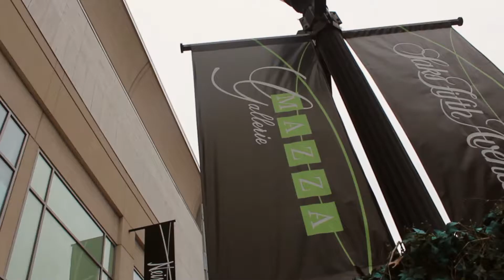Luxury Condos For Sale In Friendship Heights | DC Condos | Chase Point Condominiums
A Friendship Heights Metro Condo

Take a quick video tour of the luxury DC Condo of your dreams. The sellers take you through a few of the things that make this corner unit across from the Friendship Heights metro one of the hottest properties available... 2 bedrooms, 2 full bathrooms ...And FYI...It isn't even officially on the market yet, so if you want to lock down your space in one of the best condo buildings in all of DC, call and schedule your coming soon tour today!